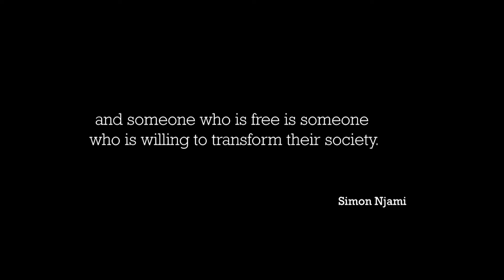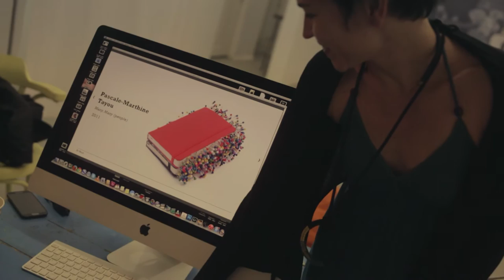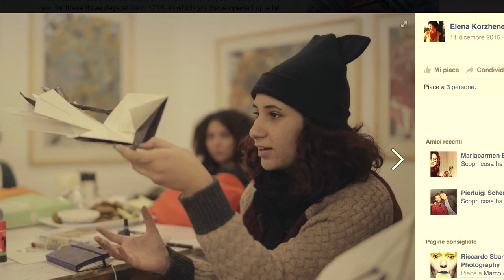AtWork Cairo Chapter 04 - Something Else Complete Video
5 minute long version complete with the interviews with Heba Amin (workshop facilitator), Moataz Nasr (Darb 1718 founder), Simon Njami (workshop leader) and Youssef Limoud (Something Else Cairo Off Biennale artist)

AtWork Cairo Chapter 04 workshop was implemented in partnerhsip with Darb1718 Contemporary Art Center and involved 16 local young creative talents. It took place on December 3-5th 2015 during the Off Biennale Cairo Something Else and was conducted by Simon Njami. The theme of the workshop was "Something Else". Heba Amin, American University of Cairo assistant professor, faciliated the workshop.

The video is produced by Traipler
Camera and DOP Luca Dimoon